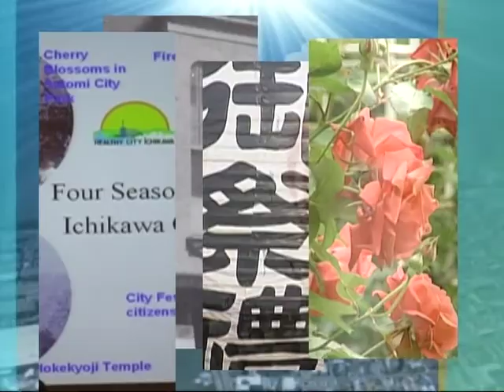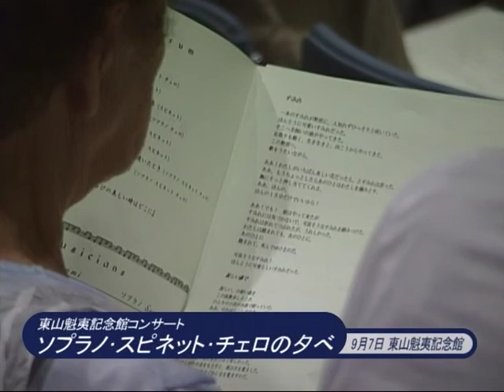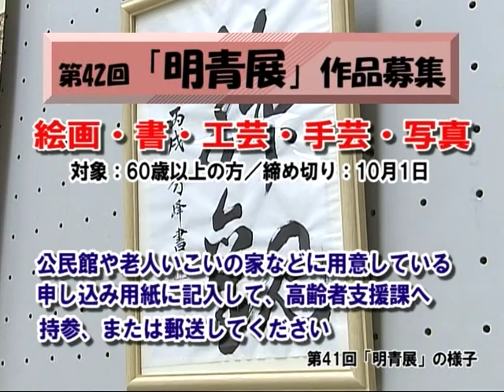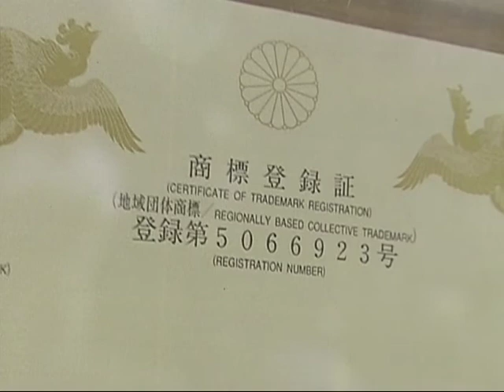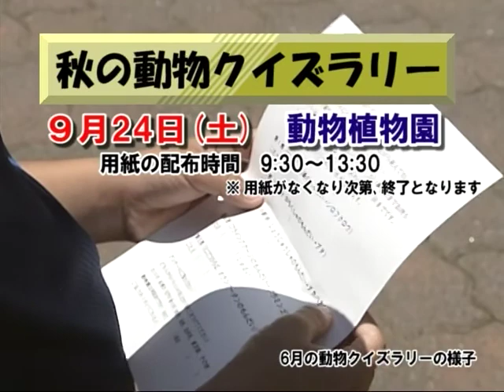マイタウンいちかわ 平成19年度Vol.25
特集：県内最大級のスケートパークオープン　塩浜第2公園